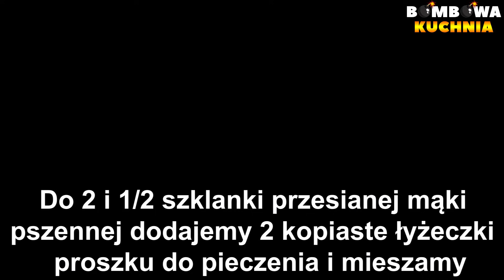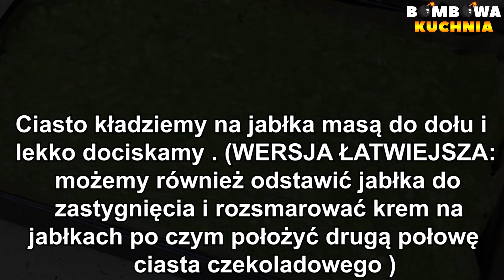🍏IDEALNE CIASTO Z JABŁKAMI KTÓREGO KONIECZNIE MUSISZ SPRÓBOWAĆ - PRZEPIS NA CIASTO KOSMITA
✅📝PRZEPIS NA CIASTO KOSMITA - BOMBOWA KUCHNIA

SKŁADNIKI NA MASĘ JABŁKOWĄ:

5 dużych jabłek
4 łyżki wody
2 galaretki agrestowe

WYKONANIE:

Jabłka obieramy i ścieramy na tarce.
Następnie jabłka przekładamy do garnka , dodajemy wodę , wstawiamy na mały ogień i dusimy do momentu aż jabłka zmiękną. Dodajemy galaretki i mieszamy do momentu aż się rozpuszczą , odstawiamy do stężenia.

SKŁADNIKI NA CIASTO ZIELONE:

4 jajka
1/2 szklanki cukru
1 cukier wanilinowy
szczypta soli
3/4 szklanki przesianej mąki pszennej
1 kopiasta łyżeczka proszku do pieczenia
odrobina zielonego barwnika spożywczego

WYKONANIE:

Jajka ubijamy z cukrem , cukrem wanilinowym oraz szczyptą soli do momentu aż podwoją swoją objętość.
Do osobnej miski przesiewamy mąkę , dodajemy proszek do pieczenia i dokładnie mieszamy. Następnie dodajemy barwnik spożywczy i ponownie mieszamy.

Wylewamy na blaszkę wyłożoną papierem do pieczenia o wymiarach 22x33cm ( lub podobnych ) i rozsmarowujemy. Pieczemy 25-30 minut w 180 stopniach. Z upieczonego i wystudzonego ciasta zielonego zdrapujemy skórkę.

SKŁADNIKI NA CIASTO CZEKOLADOWE:

250g masła
1 szklanka cukru
1/2 szklanki wody
1 cukier wanilinowy
3 łyżki kakao
5 jajek
szczypta soli
2 i 1/2 szklanki przesianej mąki pszennej
2 kopiaste łyżeczki proszku do pieczenia

WYKONANIE:

Masło dodajemy do garnka , do masła dodajemy cukier , wodę , cukier wanilinowy oraz kakao. Wstawiamy na mały ogień i mieszamy do momentu aż składniki się rozpuszczą i zaczną gotować. Po zagotowaniu wyłączamy gaz i odstawiamy do wystudzenia.
5 białek ubijamy ze szczyptą soli.
Wystudzoną masę czekoladową wlewamy do miski.
Do osobnej miski przesiewamy mąkę , dodajemy proszek do pieczenia i dokładnie mieszamy, następ nie dodajemy do masy czekoladowej. Dodajemy 5 żółtek i dokładnie miksujemy aż składniki się połączą. Dodajemy ubite białka i dokładnie mieszamy.

Ciasto wykładamy na blaszkę wyłożoną papierem do pieczenia o wymiarach 22x33cm ( lub podobnych ) i rozsmarowujemy. Pieczemy 40-45 minut w 180 stopniach. Upieczone i wystudzone ciasto przekrawamy na pół.

SKŁADNIKI NA KREM:

250 g miękkiego masła
3/4 szklanki cukru pudru
1 szklanka mleka w proszku ( pełnego )
1/2 szklanki mleka płynnego

WYKONANIE:

Do masła dodajemy cukier puder i dokładnie ucieramy.
Następnie dodajemy mleko w proszku , mleko płynne i miksujemy aż składniki się połączą.

SKŁADNIKI NA PONCZ:

1/2 szklanki wody
sok z 1/2 cytryny
2 łyżeczki cukru

WYKONANIE:

Do wody dodajemy sok z cytryny , cukier i mieszamy.

SKŁADNIKI NA POLEWĘ CZEKOLADOWĄ:

1 biała czekolada
2 łyżki masła
2 łyżki śmietany kremówki 30% lub 36%

DODATKOWE SKŁADNIKI:

Zielone wiórki kokosowe do posypania góry ciasta.

WYKONANIE:

Czekoladę wrzucamy do garnka , dodajemy masło , śmietanę kremówkę.
Wstawiamy na mały ogień i mieszamy do momentu aż składniki się rozpuszczą.

PRZEŁOŻENIE CIASTA:

Na jedną część przekrojonego ciasta wykładamy połowę kremu i rozsmarowujemy.
Kładziemy ciasto zielone i nasączamy ponczem.
Wykładamy masę jabłkową i rozsmarowujemy.
Na drugą część ciasta czekoladowego wykładamy pozostały krem i rozsmarowujemy.
Ciasto kładziemy na jabłka masą do dołu i lekko dociskamy ( WERSJA ŁATWIEJSZA:
możemy również odstawić jabłka do zastygnięcia i rozsmarować krem na jabłkach po czym położyć drugą połowę ciasta czekoladowego ) OPCJA KOLEJNA: biszkopt smarujemy drugą połową kremu , wykładamy stężałe jabłka i kładziemy drugą połowę ciasta czekoladowego. Ciasto polewamy polewą i rozsmarowujemy. Posypujemy wiórkami kokosowymi.